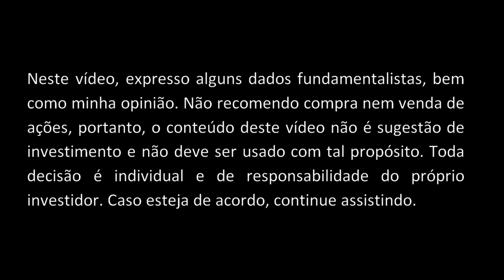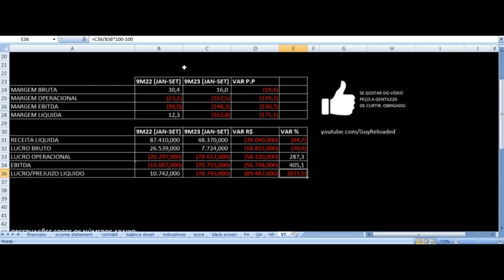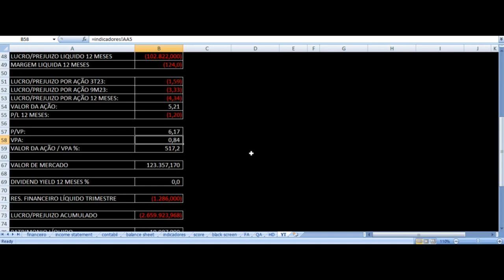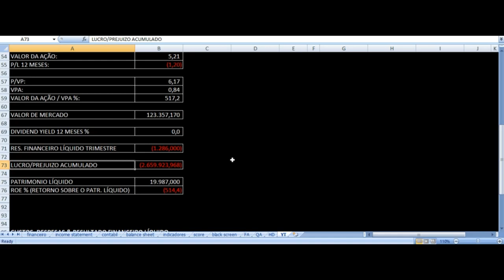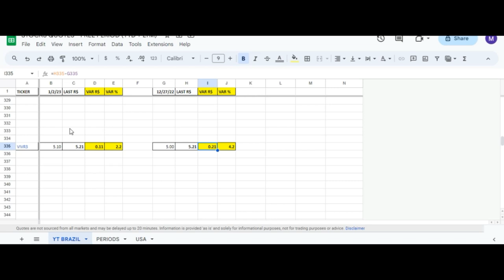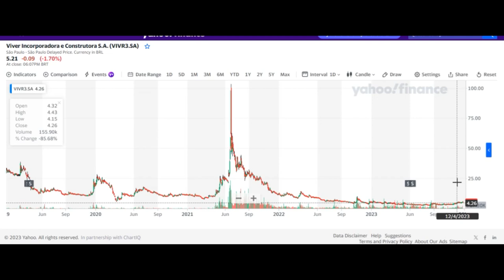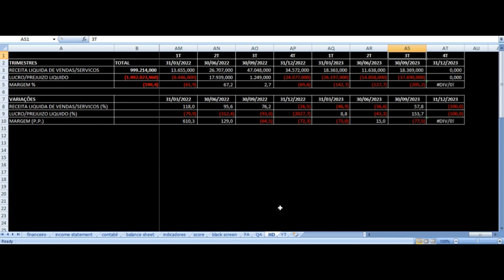Viver - Vale Investir Nas Ações? VIVR3 Construtora Resultados 3T23 Análise Fundamentalista